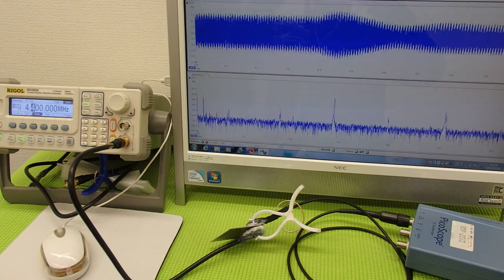超音波プローブによる金属部品の表面改質 （超音波システム研究所 ultrasonic-labo）